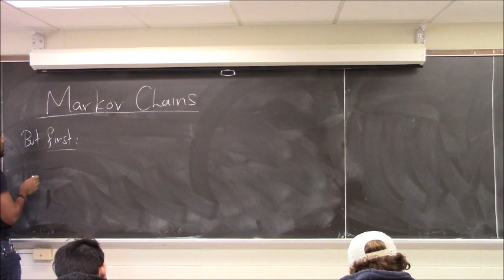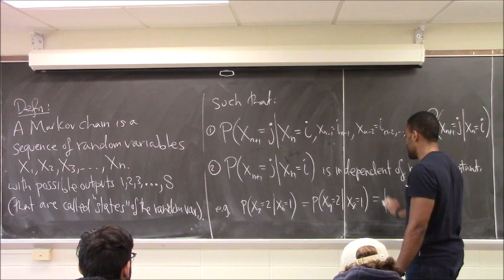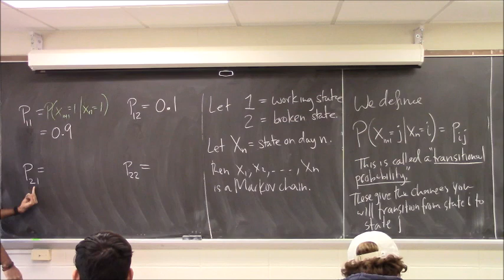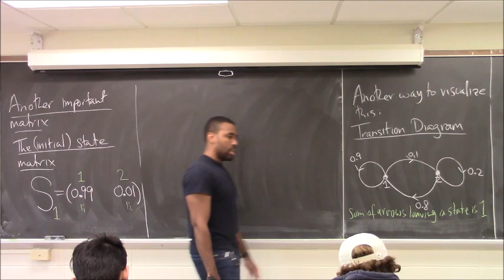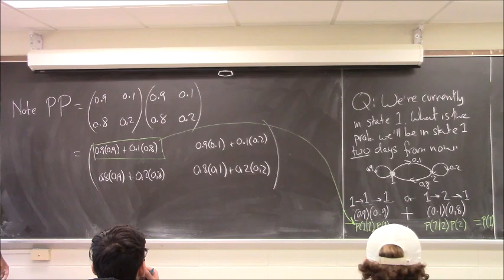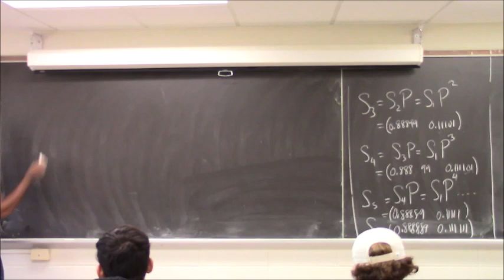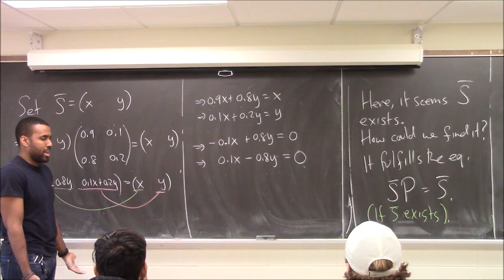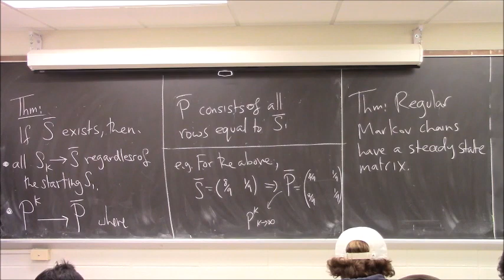Math 1108-R08 Lecture 21 - Random Variables and Markov Chains